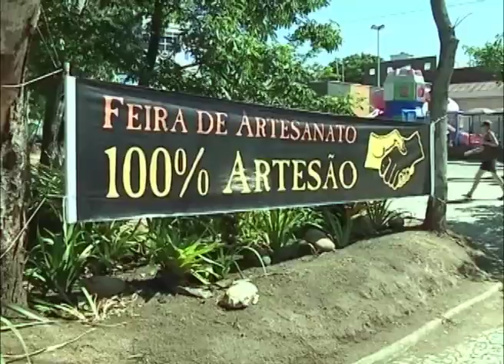Produtos artesanais são ótimas opções de presentes de Natal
Os produtos artesanais são uma ótima opção para presentes de Natal. Em Cabo Frio, alguns artistas estão reunidos em uma feira especial para vender e divulgar os trabalhos.